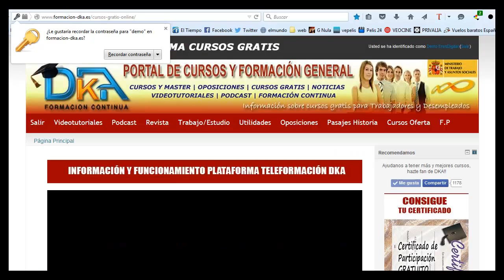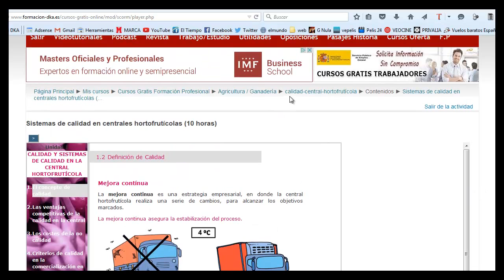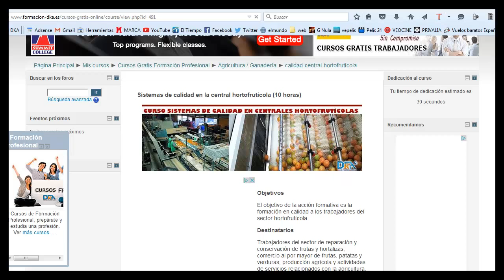Curso gratis Calidad en Centrales Hortofrutícolas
Curso gratis online con certificado de participacion, para realizar el curso sólo tienes que registrarte en la Plataforma DKA, más información